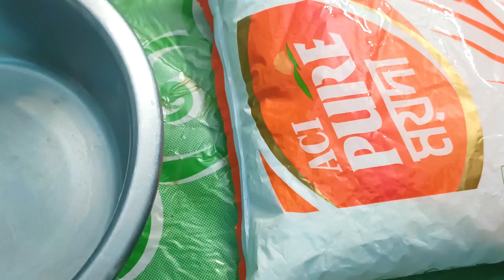খেতে ভীষণ মজার বউ সুন্দরী পাটিসাপটা পিঠা। Bou Sundori Pitha | Patisapta Pitha | Pitha Recipe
বউ সুন্দরী পাটিসাপটা পিঠা রেসিপি।। Bou sundori pithe by dipucreative

dipucreative -cooking-food-recipe
Village-food
Bengali-recipe
Cooking-recipe
Bou Sundori Pitha
বউ সুন্দরী পাটিসাপ

আশা করি রেসিপিটি আপনি অবশ্যই একবার বাসায় তৈরি করবেন এবং কেমন হয়েছে তা আমাকে জানাতে ভুলবেন না, আপনার মূল্যবান মতামত আমাকে অনেক বেশি উৎসাহ দেয় নতুন ভিডিও তৈরিতে, ধন্যবাদ।